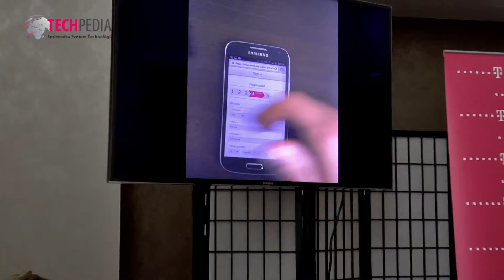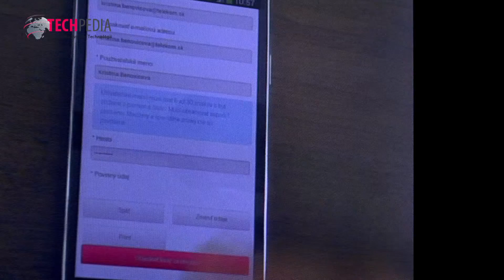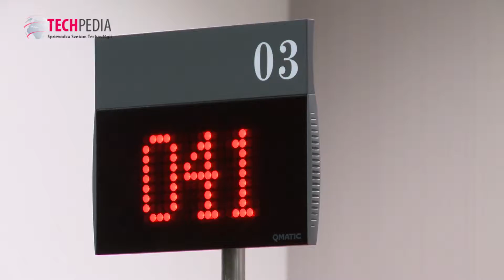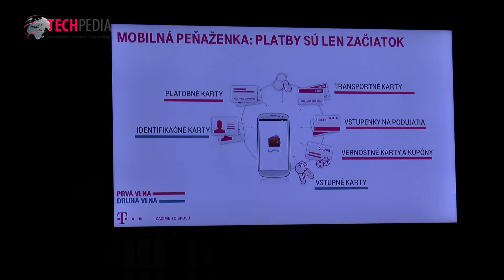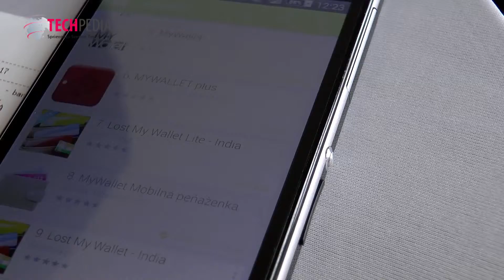TELEKOM: MY WALLET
Slovak Telekom spustil NFC mobilne platby cez smartfón. Čítajte viac